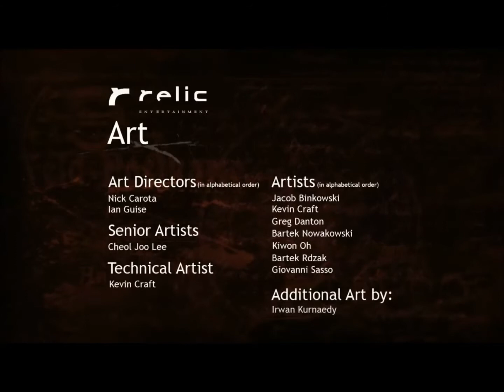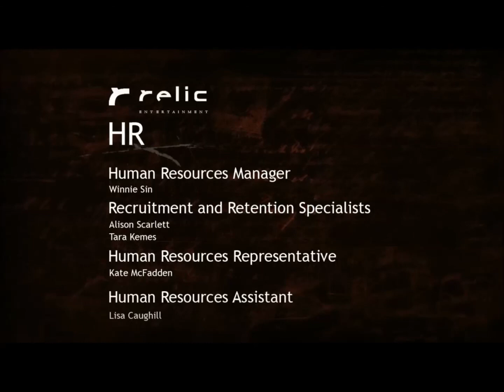Let´s Play Company of Heroes Mission Tiegerass / Deutsch German part# 3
nachdem wir nun unseren Tigerpanzer verloren haben müssen wir nun zu fuss weiter gehen um die Stadt zu verlassen... doch danach kommt die Rache und direkt mit 2 Tiegerpanzer...

viel spaß ;)